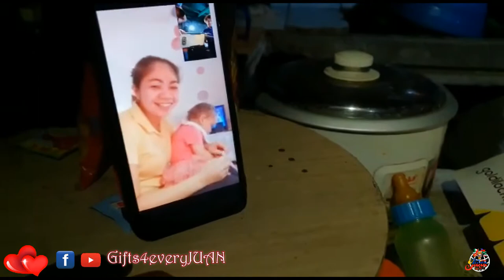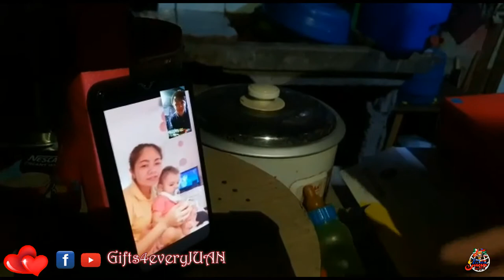Nashinne Kate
HOW?!

📱m.me/gifts4everyjuan.ph.